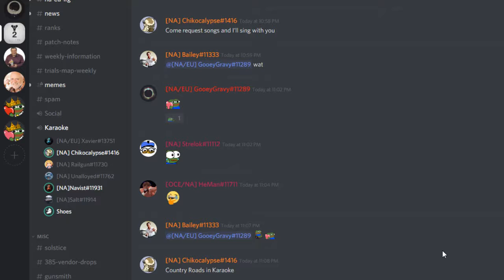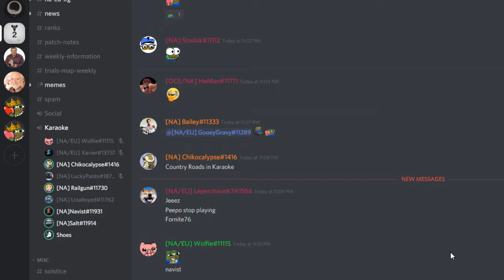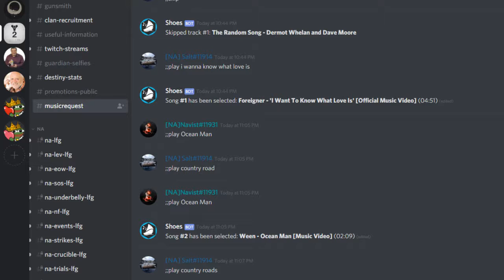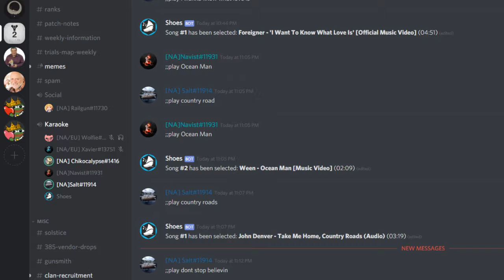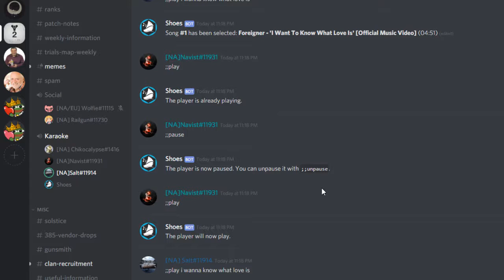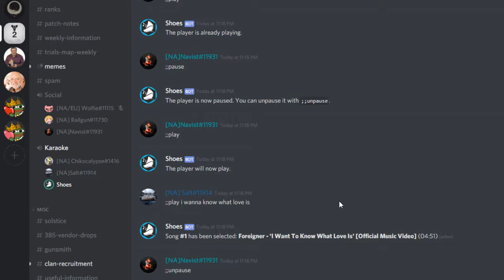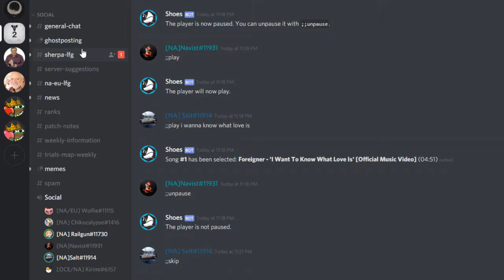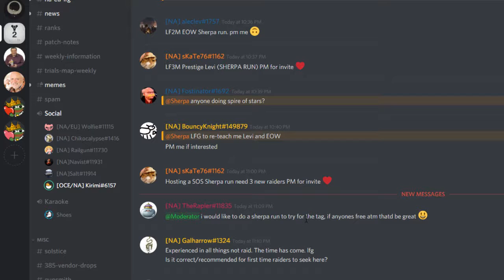Karaoke (EP1)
You here Navist, Salt, Railgun, and I (Chikocalypse) sing Country Roads, Don't Stop Believing, and I know what love is.